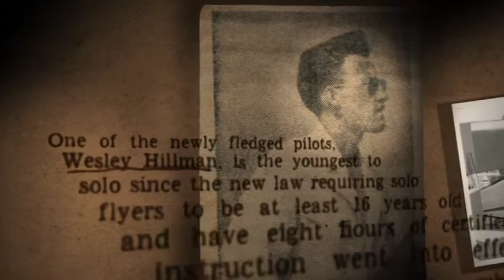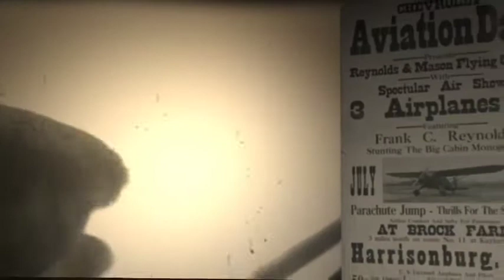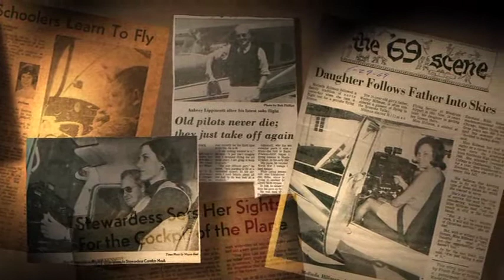Wes Hillman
Wes Hillman of Roanoke, VA